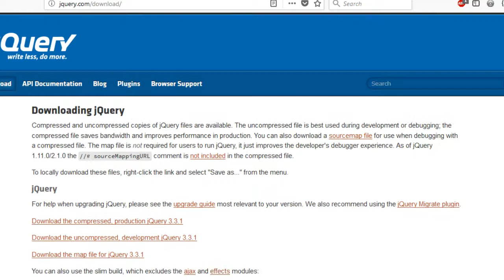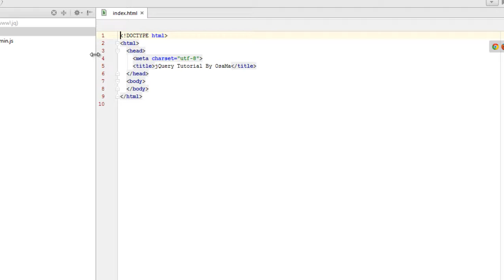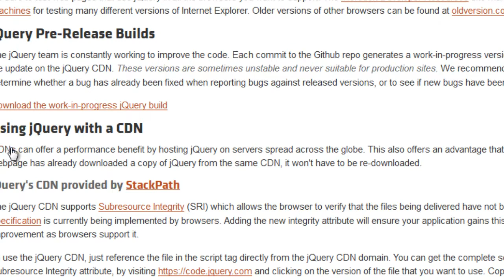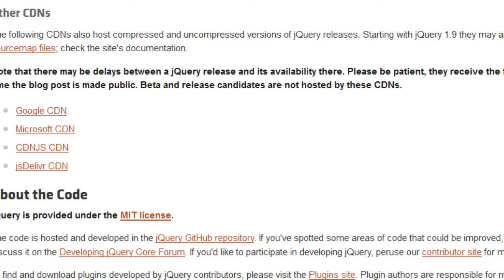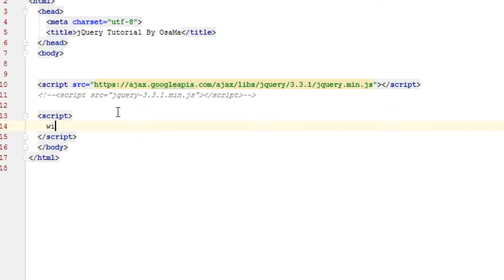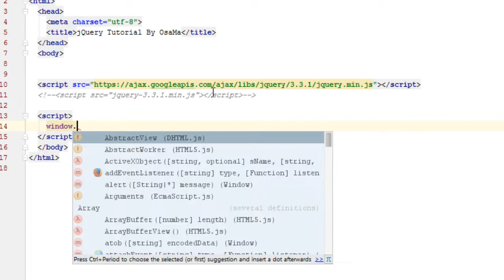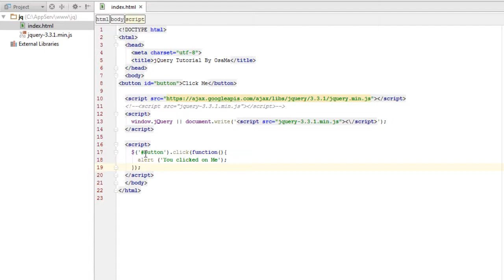دورة احتراف jQuery - المقدمة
سنتعلم ما هي لغة الجي كويري وكيفية تضمينها داخل الصفحة